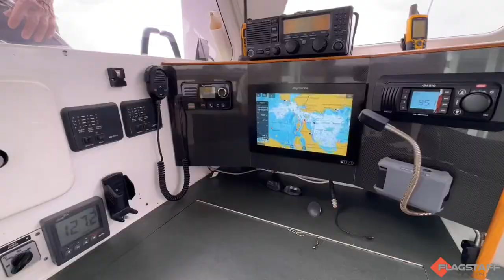Grainger 1250 sailing catamaran. For sale with Flagstaff Marine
This is a superbly kept Grainger 1250 sailing catamaran. Once you step on board you'll immediately feel the care and love put into this vessel.

Subzero sports a complete 2021 fitted mast, boom, rigging and sails so she is very easy to sail and you have the peace of mind of knowing all is new, safe and sound. This is a performance cruising catamaran made of composite Durakor that is fast in light airs and very capable of serious blue water adventures. Her lifting dagger boards provide extra up wind performance and the Volvo D-130 sail drive diesels give you plenty of power under motor too, so cruising quickly whether under motor or under sail is a joy.

Enter the vessel from the gradual stairs on the transom you'll find flat decking with nice grey non slip that, its safe and easy to access all parts of the deck. There are plenty of good quality, self tailing winches, recently replaced bow trampolines, lots of flush opening storage areas, and solar panels powering your battery bank. The decking, non slip and polycarbonate windows were all re done in 2020.

The aft cockpit is safely enclosed however easy to enter and has seating for at least 10. The helm station provides protection when you need it and opens up to the sails and stars when you want maximum visibility. The composite arch aft sports instrumentation, safety gear, wind generator and lift up davits holding the hard bottomed inflatable and Honda outboard.

Enter into the raised saloon past the conveniently positioned chart table you'll find a huge U shaped dining saloon with large windows and opening ports bringing in an abundance of light and ventilation. The port hull is dedicated to the owner's quarters with a large raised double bed forward and full washroom, stand up shower and laundry aft. The starboard hull features an excellent inline galley with a raised guest double, head and sink forward. Another guest cabin is aft. There is plenty of storage and large windows everywhere you look.

There is all the gear you need to set off on adventures such as:

Raymarine instrumentation with radar.
Watermaker.
Sat-phone system.
Solar panels.
Inverter.
VHF and HF radios.
Window protection covers.
Shade covers.
Various spares.
And safety gear.

This is a brilliant fast cruising option, constantly updated, ready to take a new owner on terrific adventures.

Contact Darrell at Flagstaff Marine, Soldiers Point form more information on 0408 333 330.